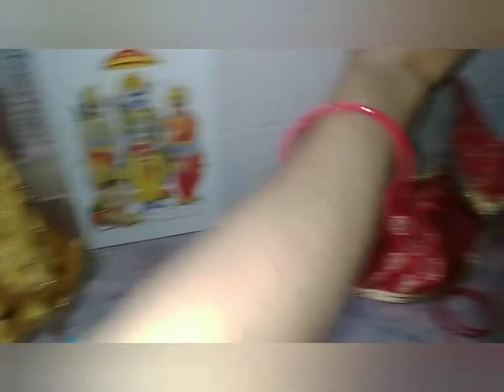शिव पार्वती सम्पूर्ण विवाह शिवजी का विवाह किस तरीके से होता है